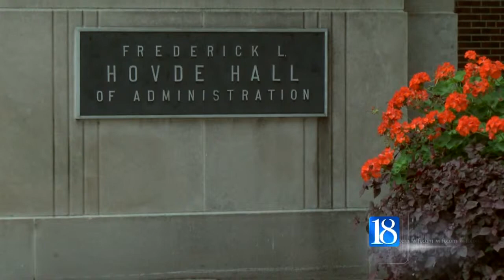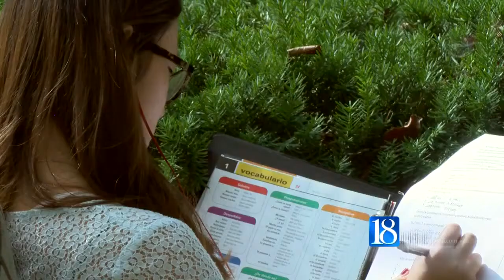Daniels talks new competency-based degree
WEST LAFAYETTE, Ind. (WLFI) - A new degree has been established at Purdue University. It's one designed to allow students to move at their own pace, while mastering certain concepts and skills. University leaders hope it will better prepare them for the working world.